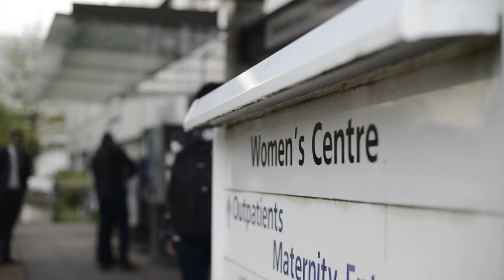Sheiry Dhillon (Ontario & Lady Margaret Hall 2012)